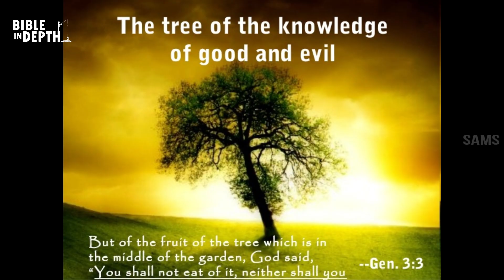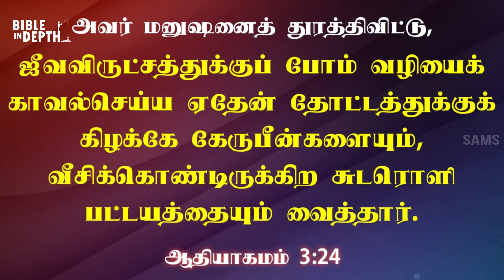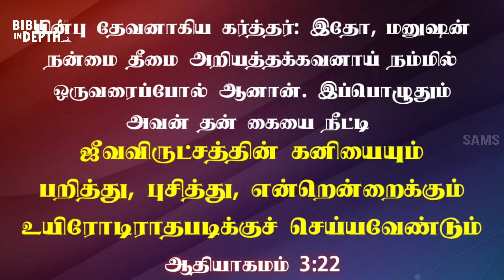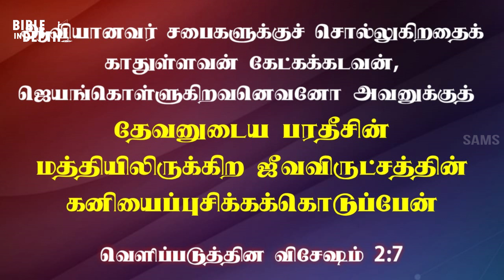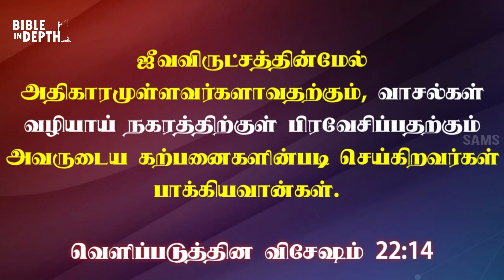ஜீவவிருட்சம் ஏன் பாதுகாக்கப்பட்டுள்ளது?| Why Tree of Life is hidden? | Bible In Depth (BID-22 Tamil)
ஜீவ விருட்சம் ஏன் பாதுகாக்கப்பட்டுள்ளது? | Why Tree of Life is hidden? | Bible In Depth (BID-22 Tamil) || Rev J Samuel

Bible In Depth program is predominantly for the Bible Lovers and to those who have deep desire to know the actual Truth in the Bible. Difficult concepts are clearly explained in very short time. The teachings will be based on Hebrew, Theological, Historical, Cultural and Pastoral Context. You can find concepts which are not spoken in many of our churches. Many things in the Bible are Unnoticed and some are Hidden. Bible In Depth will make the Unnoticed and Hidden things Visible. It enriches your Biblical understanding. This program will guard you from wrong biblical teachings.

Music Name: Inspirational Dream
Owner : HAAWK